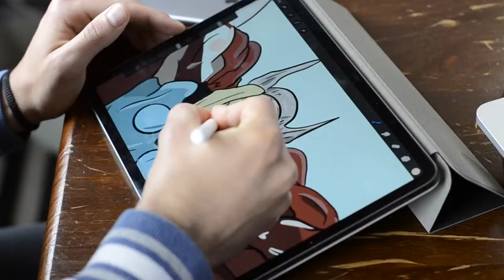Scrivere con iPad - Edizione per MUSICISTI! (60SecTut Epi. 4)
Ciao a tutti!! Ho creato questa breve serie di brevi video per darvi dei consigli veloci da musicista! Spero vi saranno utili :)

Se il video vi è piaciuto vi consiglio di dare un'occhiata anche alla mia musica originale:

Se sei un musicista potresti averne bisogno per:
* Leggere gli spartiti/testi
* Studiare/prendere appunti durante le prove con Apple Pencil
* Usare le DAW per registrare e produrre
* Suonare live con i synth digitali
* Registrare memo vocali e scrivere testi per canzoni